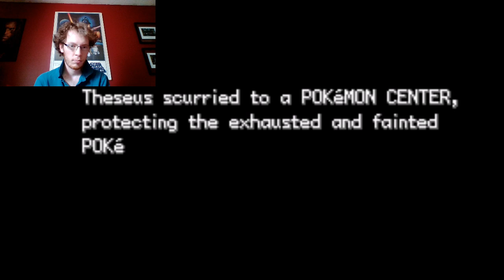Pokemon FireRed Day 5